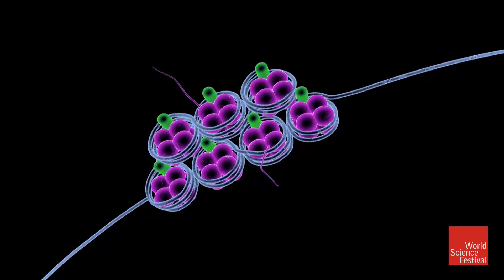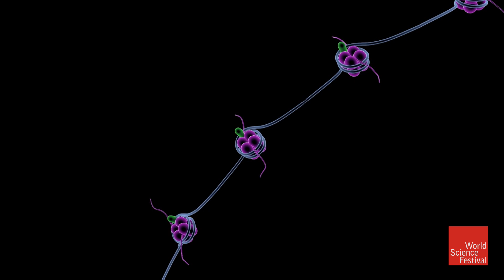The Teenage Brain Is Primed For Addiction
We tend to think of addiction as an adult problem, but drug abuse starts, overwhelmingly, in adolescence. Psychiatrist and neuroscientist Amir Levine talks about how a teenager's brain is primed to soak up new experiences—the good and the bad—in this clip from "Craving Brain: The Neuroscience of Uncontrollable Urges," a program at the 2014 World Science Festival.